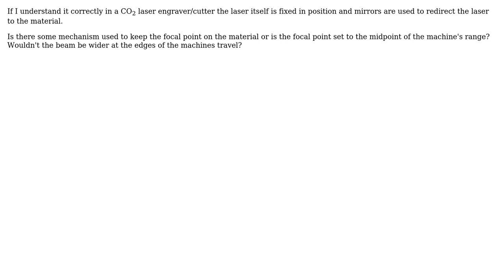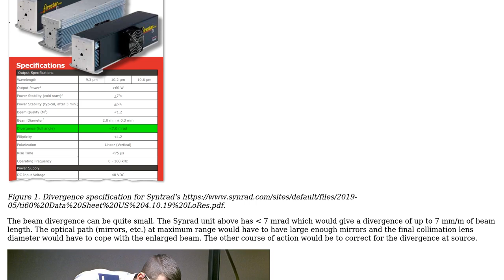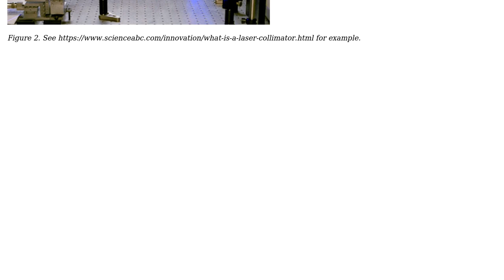Engineering: Laser engravers and focal points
With thanks & praise to God, and with thanks to the many people who have made this project possible! | Content (except music & images) licensed under CC BY-SA | Music | Images & others | With thanks to user Transistor user fred_dot_u user Alex Brown and the Stack Exchange Network Trademarks are property of their respective owners. You are responsible for your own actions.